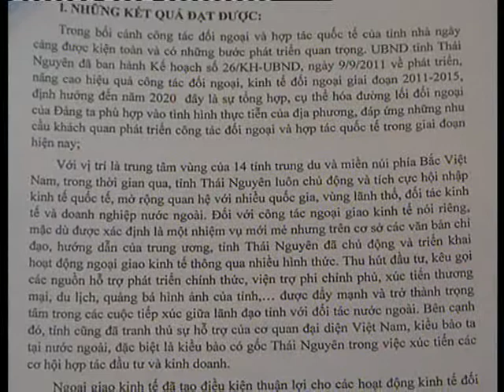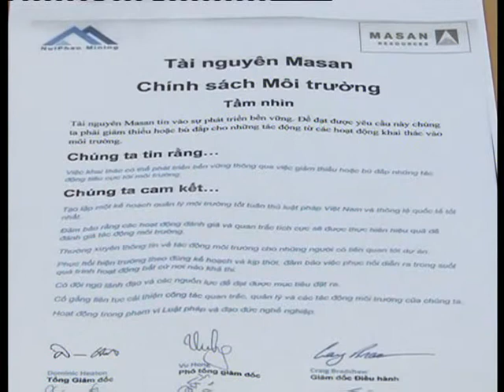Live the 68th anniversary Facscist Victory in Russia of May 9, 2013